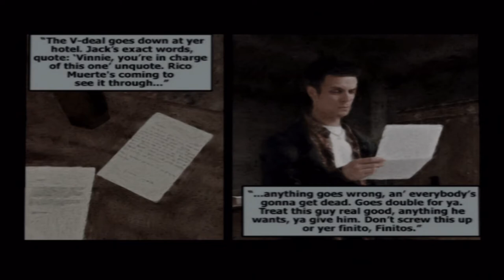Let's Play Max Payne 1 - Part 1 - Chapter 3 - Nevermind, I'm still Horrible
This chapter, we screw around a bit and screw up a LOT.